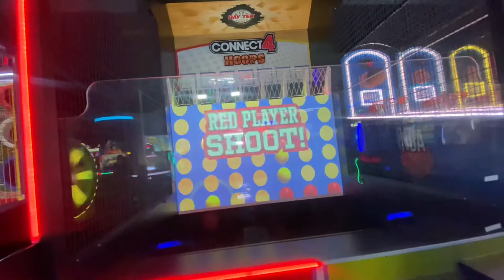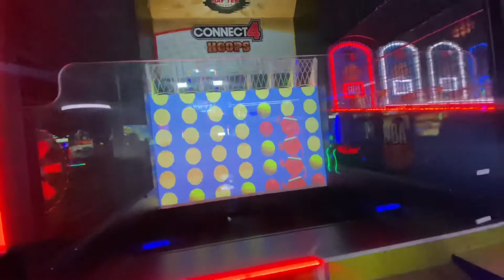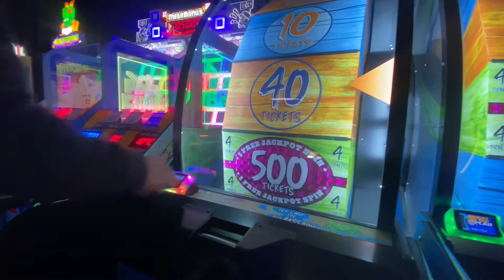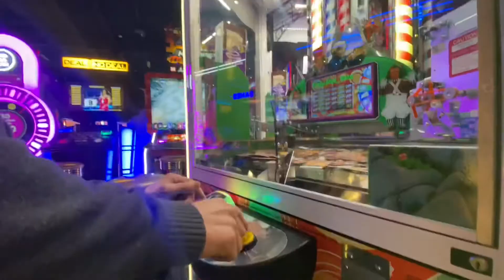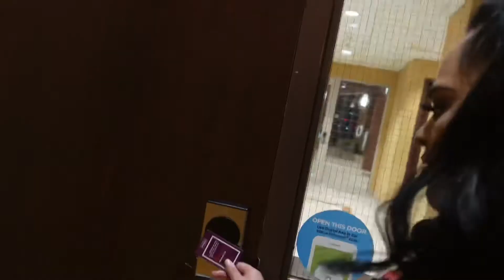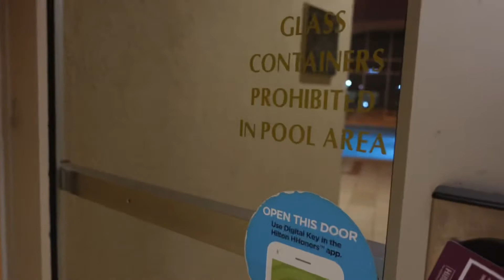LOOK WHERE WE WENT!!!